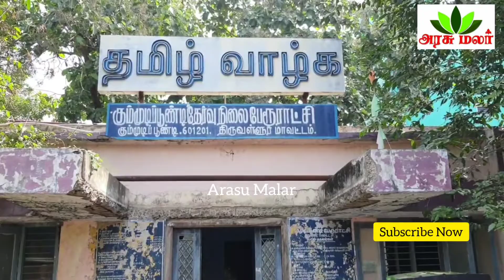கொரோனா கட்டுப்பாடுகள் நடவடிக்கை எடுக்க புதிய ஆட்சியருக்கு சமூக ஆர்வலர்கள் கோரிக்கை...!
கும்மிடிப்பூண்டி பேரூராட்சியில் காற்றில் பறக்கும் தமிழக அரசின் கொரோனா கட்டுப்பாடுகள். நடவடிக்கை எடுக்க புதிய ஆட்சியருக்கு சமூக ஆர்வலர்கள் கோரிக்கை.

தமிழகத்தில் இரண்டாம் அலை கொரோனா தொற்றின் தாக்கம் பேரழிவை ஏற்படுத்திய நிலையில் தொற்றின் தாக்கத்தை கட்டுப்படுத்தும் வகையில் தமிழக அரசு கடந்த மாதம் 7ஆம் தேதி முழு ஊரடங்கை அமுல்படுத்தியது.

பின்னர் தொற்றின் தாக்கம் ஓரளவு கட்டுக்குள் வரவே கடந்த 14ஆம் தேதி முதல் கடுமையான கட்டுப்பாடுகள் விலக்கிக் கொள்ளப்பட்டு சில தளர்வுகளுடன் கடைகள் திறக்க அனுமதி அளித்த நிலையில் திருவள்ளூர் மாவட்டம் கும்மிடிப்பூண்டி பேரூராட்சிக்குட்பட்ட பகுதியில் உள்ள பஜாரில் அரசின் விதிமுறைகளை மீறி ஜவுளிக்கடைகள், பாத்திரக் கடைகள், இனிப்பகங்கள் இயங்குவதுடன் அரசு அறிவித்த மாலை 5  மணியைக் கடந்து இதர கடைகளும் திறக்கப்படுவதால் கூட்ட நெரிசல் அதிகரித்து சமூக இடைவெளி முக கவசம் என அரசின் கட்டுப்பாடுகள் காற்றில் பறக்க விடப்படுகிறது.

கொரோனா தொற்றின் தாக்கத்தை கட்டுப்படுத்த கூடுதல் கவனம் செலுத்தவேண்டிய பேரூராட்சி நிர்வாகம் அத்துமீறும் வணிக வளாகங்களுடன் கைகோர்த்து செயல்படுவது பல உயிர்ச் சேதங்கள் ஏற்பட வழிவகுக்கும். எனவே அரசின் கட்டுப்பாடுகளை கடைபிடிக்க தவரும் பேரூராட்சி நிர்வாக அதிகாரிகள் மீது மாவட்ட ஆட்சியர் துறைசார்ந்த நடவடிக்கை மேற்கொள்ள வேண்டும் என சமூக ஆர்வலர்கள் வேண்டுகோள் விடுத்துள்ளனர்.